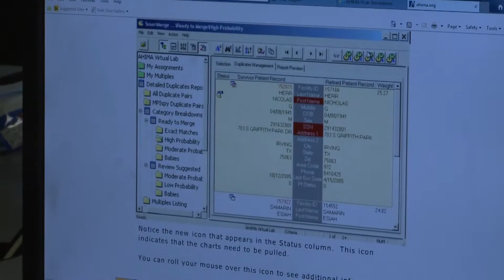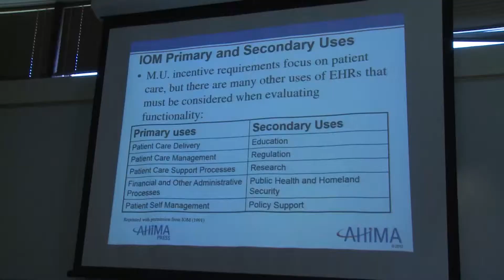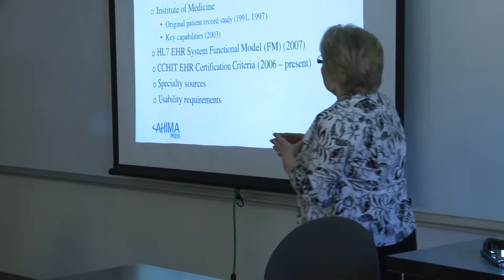Donna Shumway - 2015 Excellence Award Recipient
Donna Shumway is a 2015 Excellence Award recipient from Pensacola State College.